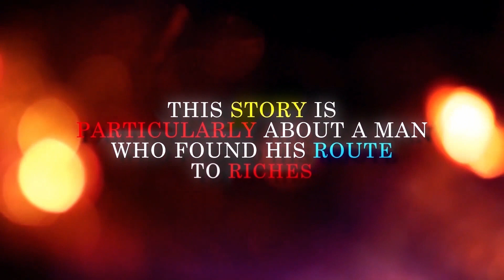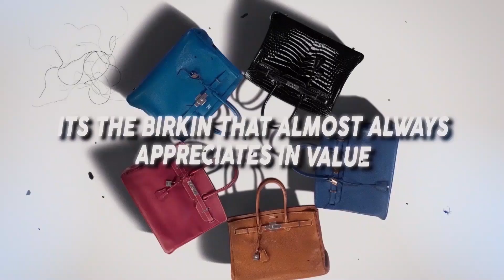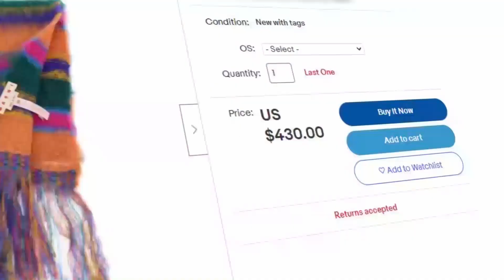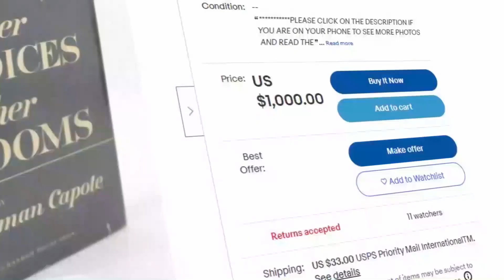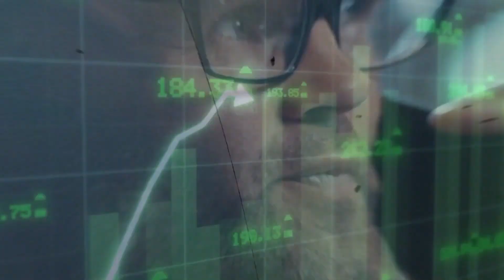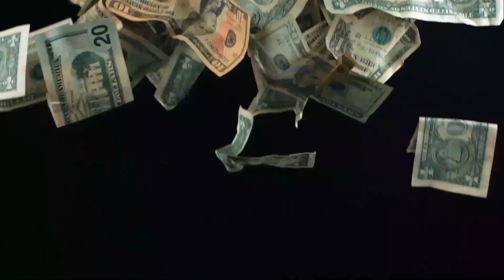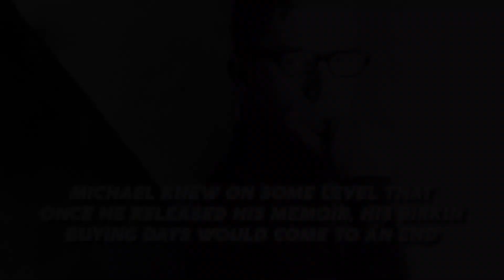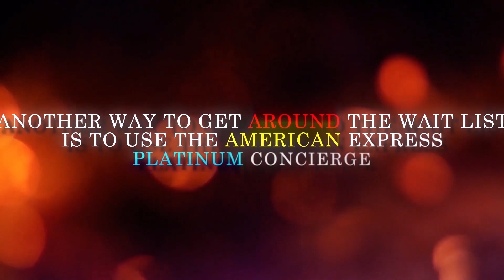One Man’s Secret Strategy for Snagging Unlimited Birkin Bags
The Birkin Bag Brand Story is a tale of Exclusivity and Demand.  This entrepreneur built a fortune getting the most coveted bag in the world into the hands of those who could pay a hefty markup.

The branding by Hermes to not sell to just anyone walking off the street but to create the aura of a wait list was genius.  People always want what they cannot have, and more the longer they have to wait.

Michael Tonnello, the clever shopper who literally found a loophole by accident, stumbled into a million dollar shopping gig that took him all over the world.

We aim to bring you intriguing stories that are both educational and entertaining.  It’s Edutaining! 😂